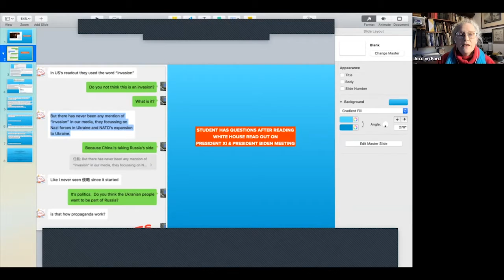Information Warfare in the Russia-Ukraine Conflict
This moderated panel explores the information war underway in the Russia-Ukraine conflict.  In addition to discussing the many challenges facing journalists covering the conflict, the panelists explore how social media has changed information warfare and impacted intelligence gathering and analysis, evaluate how social media platforms and journalists handle mis- and disinformation, and offer media literacy tips to our audience.

This event was co-sponsored by the Carolina Democracy Initiative; UNC Program for Public Discourse; Center for Slavic, Eurasia, and East Asian Studies; The Center for Information, Technology, and Public Life; and the Center for Media Law and Policy.

This event occurred on March 24th, 2022, at 4:00 pm ET.

Moderator:

Mary-Rose Papandrea is the Samuel Ashe Distinguished Professor of Constitutional Law at the UNC School of Law and the strategic captain of the Carolina Democracy Initiative.

Panelists:

Tim De Chant is a senior technology reporter for "Ars Technica," covering technology, policy, and energy, and he teaches science writing at the Massachusetts Institute of Technology.

Jocelyn Ford is a Beijing-based award-winning radio correspondent and filmmaker. She has worked on numerous public radio programs, including "Marketplace," "Radiolab," "The World," and "Studio 360."

Harold Hongju Koh is Sterling Professor of International Law at Yale Law School and served as Dean from 2004 until 2009.

Daniel Johnson '22 is a Roy H. Park fellow at the UNC Hussman School of Journalism and Media and served as an infantry officer and journalist with the United States Army in Iraq.